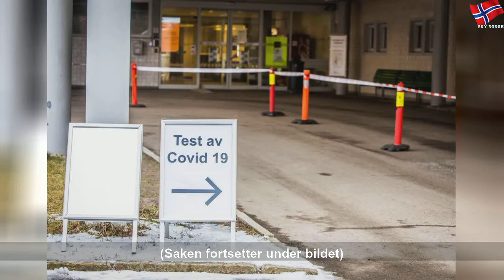Nordmenn får piggdekk-utsettelse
fredag 27. mars 2020
Nordmenn får piggdekk-utsettelse | Yellow State